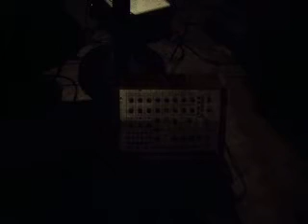Secta Erah vs Dracula Spacecraft Live Electronics @ A Night of the Machines II - Tribal Cafe, L.A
Time Lapse Label artists
Secta Erah vs Dracula Spacecraft  Live Electronics @ A Night of the Machines II